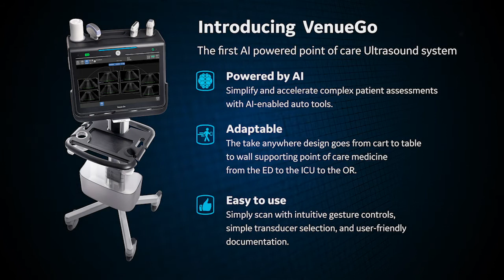Future of Diagnosis with AI Based Point of Care Ultrasound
Dr Deepak Govil Director – Medanta Institute of Anesthesiology  and Dr Arvind Dahiya, Director- Kainos Hospital, Rohtak shares their views on the paradigm shift AI based Point of Care Ultrasound will bring about in future of diagnosis.